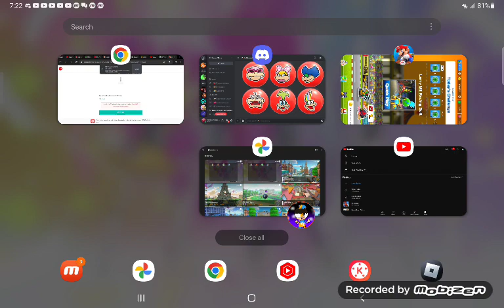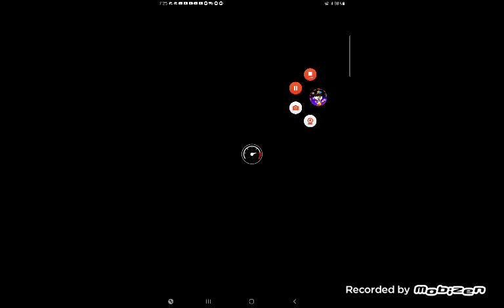Mario Kart Tour Larry Mii Racing Suit Quick Play (Bowser Tour 2023)